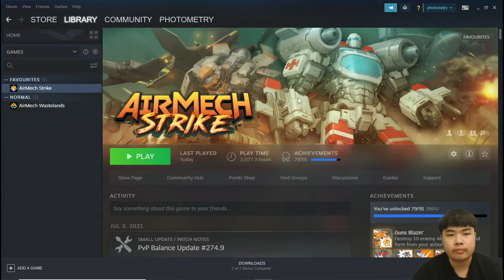Map Dust - Cara Main di Menit-menit Pertama Game Airmech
Cara menggunakan Striker di map Dust di menit-menit pertama, dengan unit Armadillo. Armadillo digunakan karena carry weight-nya ringan, sehingga Striker dapat membawa dua Armadillo langsung.